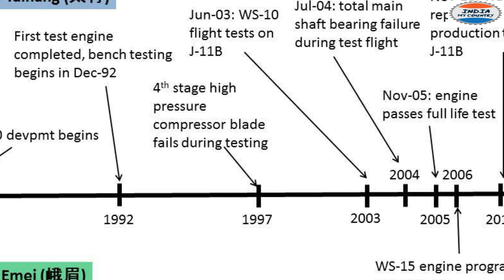రాత్రికి రాత్రి దారుణంగా ఫెయిల్ అయిన స్వదేశీ ఇంజిన్.! DRDO నుండి వచ్చిన బేడ్ న్యూస్ || IMC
WATCH : భారత్ 100 % స్వదేశీ టర్బో జెట్ ఇంజిన్ పరీక్షా విఫలం !